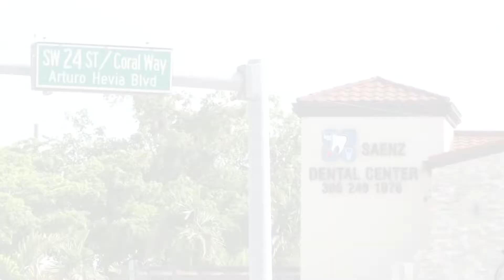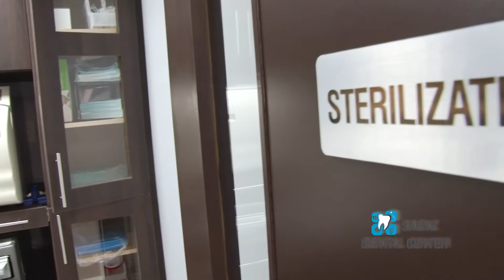Saenz Dental Center Revised 1205